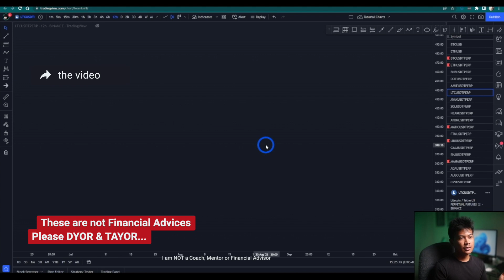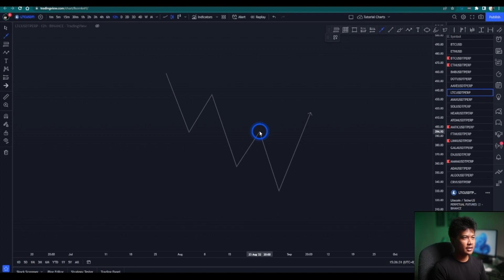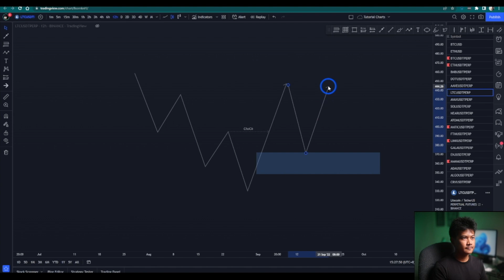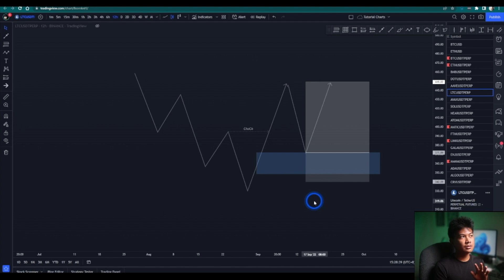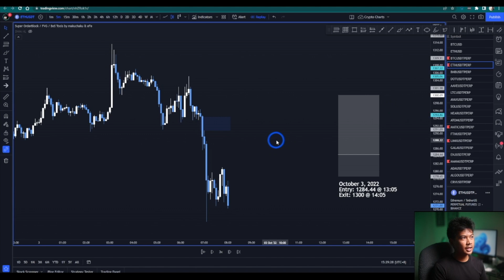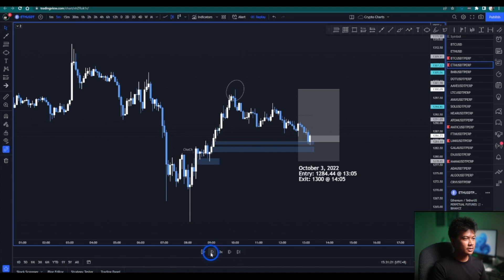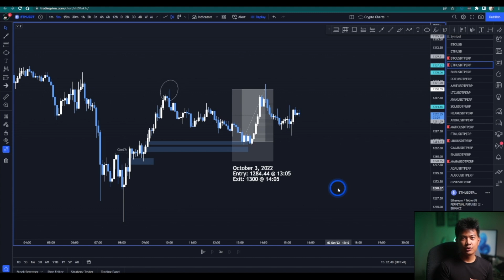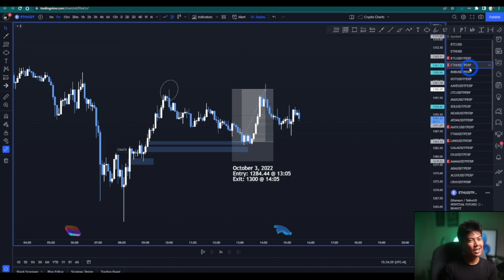[ FIL ] 1:2.7 RR | $ETH Full Breakdown 5min TF | SMC | October 3, 2022 @ 13:05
I am neither a Financial Advisor, nor Expert, nor Professional nor Coach, nor Mentor
I May still be wrong
Do your own Research and Technical Analysis or Fundamental Analysis